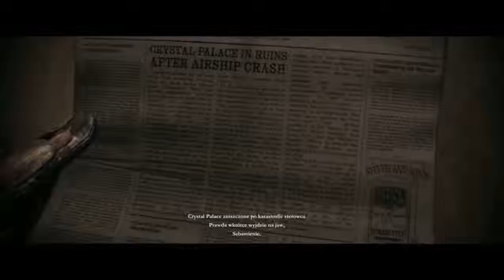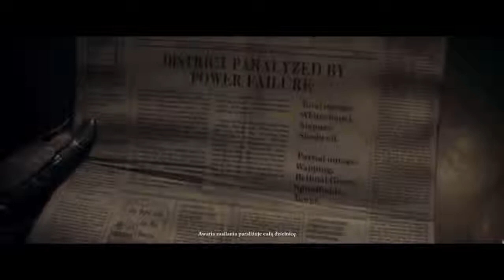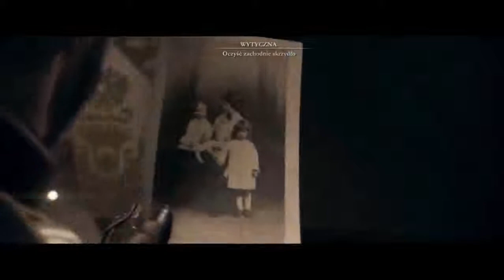The Order 1886 [#9] (+18) Bracia w Boju |samotny wędrowiec|Zagrajmy w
Pierwsza gra autorstwa studia Ready At Dawn na konsolę PlayStation 4. Jest to produkcja akcji z naciskiem na mroczny klimat, rozgrywająca się w Londynie, w epoce wiktoriańskiej. W The Order: 1886 gracz zmierzy się z przerażającymi potworami, a do ich zniszczenia posłuży się różnymi broniami.